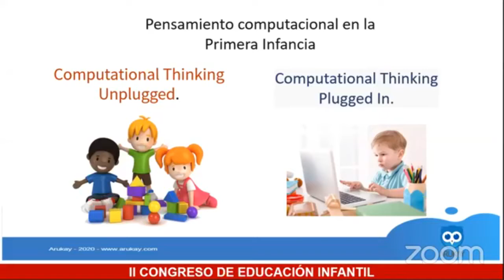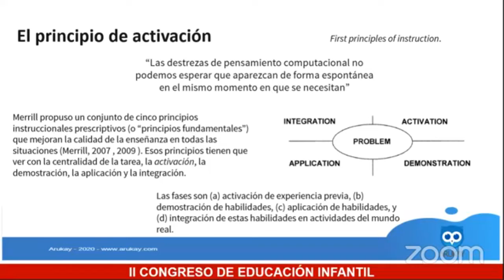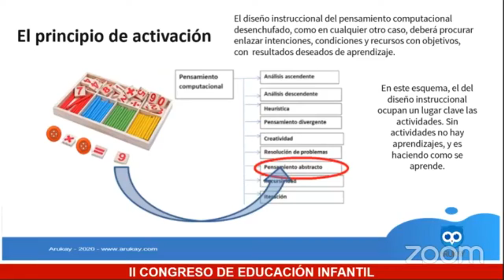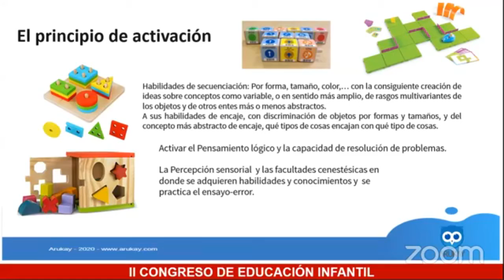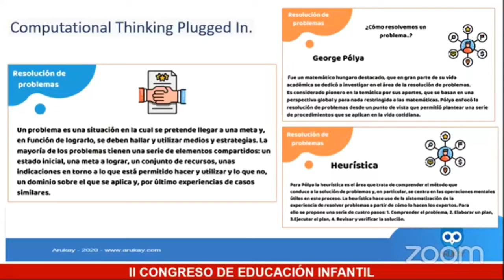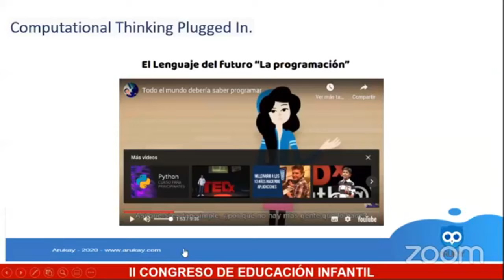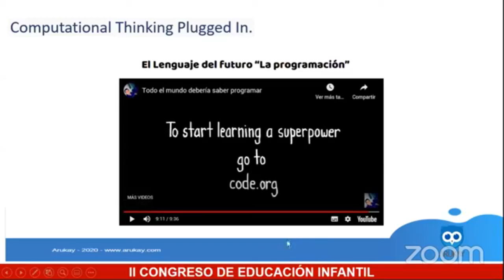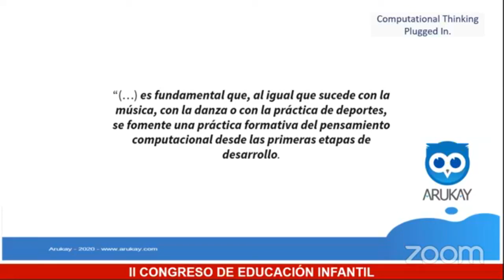Taller Pensamiento computacional Hernán Rodríguez ARUKAY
II Congreso Internacional Educación Infantil
Compañía de María
Taller Pensamiento computacional y habilidades digitales en la primera infancia.
Hernán Rodríguez
ARUKAY